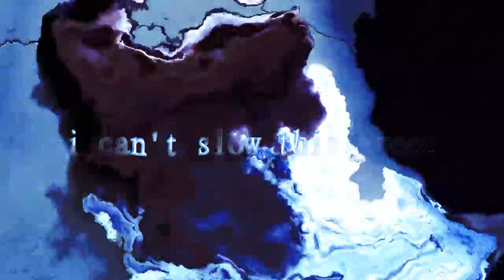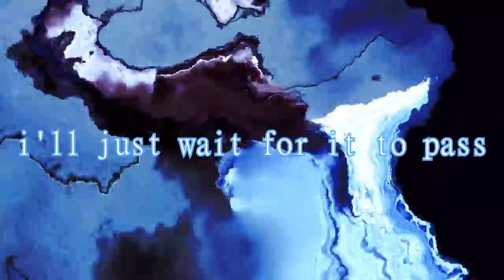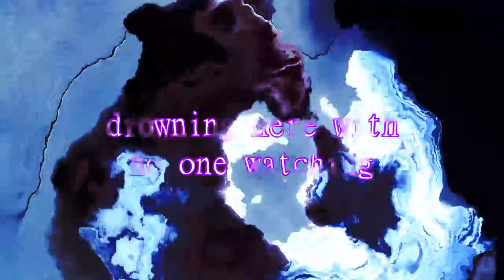mike bliss- by the pool (lyric video)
Michael Bliss
Lake Zurich, IL 60047